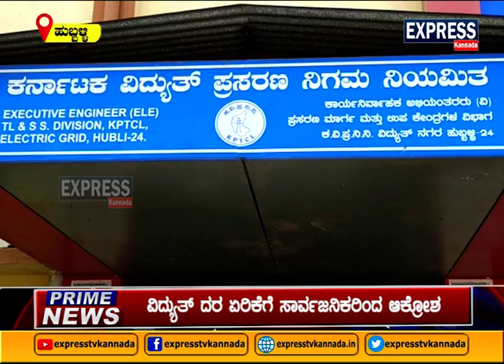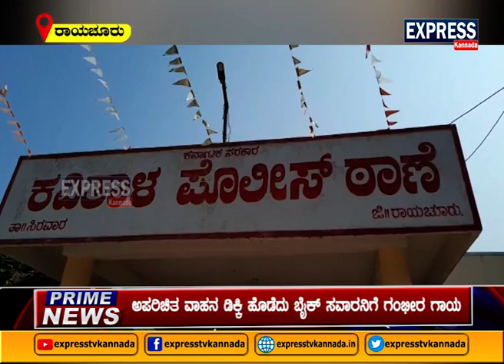Prime News 17 -02 -2021